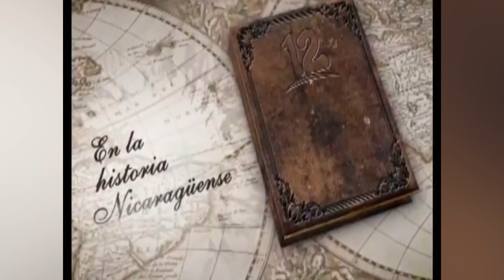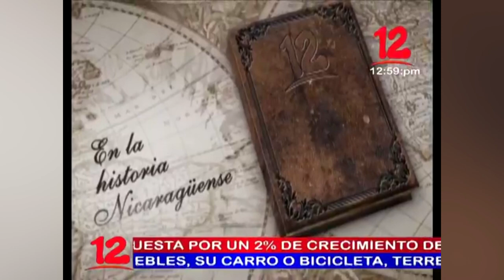Noticias 12 Edición Mediodía / Jueves 21 de Enero